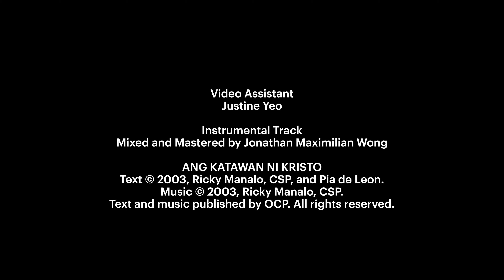SMKChoir Family Virtual Choir 1: "Ang Katawan Ni Kristo" by Ricky Manalo, CSP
During this time of pandemic, the Saint Maximilian Kolbe Choir Family and friends have come together (virtually) to sing "Ang Katawan Ni Kristo", by Fr. Ricky Manalo, CSP. We hope you enjoy this little virtual choir presentation!

"Ang Katawan Ni Kristo", by Ricky Manalo, CSP

Video Assistant: Justine Yeo
Instrumental Track: Arranged, mixed and mastered by Jonathan Maximilian Wong

Sung by: Freddie Yeo, Bryan Turangan, Louisa Sim, Marivic Vistoso, Cindy Liu, Megan Lourdesamy, Hardy Turangan, Justine Yeo, Danelle Seah, Don Mendoza, Solana Mendoza, Sheryl Wong, Rachel Pang, Luke Ortega, Henny Susanti, Henry Tan, Adrian Sim, Clarissa Yeong, Darren Yeong, Susana Tubeza, Julian Lee, Br. Robert Jacome OCD (Philippines), Daniel Lim (UK), Lloyd Goh, Mathilda Chow, Nicholas Lim, and Jonathan Maximilian Wong.